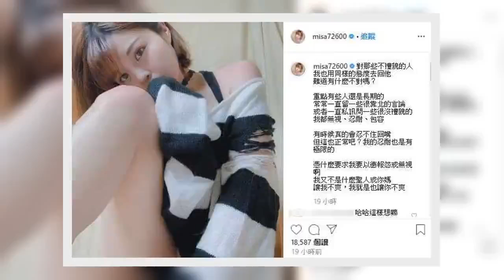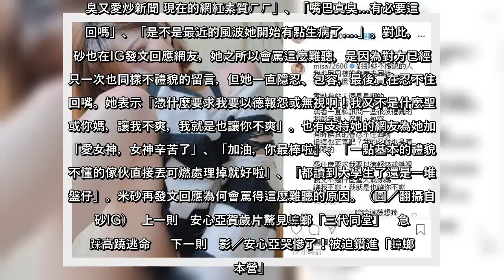✅ 網紅米砂前陣子因孫安佐墮胎風波鬧得沸沸揚揚，加上長相被攻擊，讓她一度喊話放棄當公眾人物，但最近她又再次浮上檯面，自爆去削骨整形。她在IG上回應網友的提問，有網友問：「本人跟照片為什麼差那麼多」，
✍ 網紅米砂前陣子因孫安佐墮胎風波鬧得沸沸揚揚，加上長相被攻擊，讓她一度喊話放棄當公眾人物，但最近她又再次浮上檯面，自爆去削骨整形。她在IG上回應網友的提問，有網友問：「本人跟照片為什麼差那麼多」，沒想到米砂竟爆氣，怒罵對方家人死了，還罵對方是「孤兒醜男」，讓其他網友相當傻眼。米砂向來直率，在IG自我介紹也說講話太沒邏輯會封鎖，避免浪費彼此時間，近日有網友提問米砂「本人跟照片為什麼差那麼多」，米砂竟突然爆氣怒轟：「因為你從小可能都自己一個人生活，你媽死了，你爸也死了，你X的狗也死了，才會沒人教你不要只會留這種東西，一直有這種鴕鳥心態，也無法改變你是孤兒醜男的事實」，文末更寫道：「況且我們又沒見過，你這麼醜，見面我一定認得出來」。米砂回應網友的提問。（圖／翻攝自米砂IG）網友相當傻眼留言表示，不需要罵得這麼難聽。（圖／翻攝自米砂IG）有網友傻眼表示：「而且也沒必要罵成這樣吧！自己要問的，還要嘴」、「嘴臭又愛炒新聞 現在的網紅素質ㄏㄏ」、「嘴巴真臭...有必要這樣回嗎」、「是不是最近的風波她開始有點生病了. 」。對此，米砂也在IG發文回應網友，她之所以會罵這麼難聽，是因為對方已經不只一次也同樣不禮貌的留言，但她一直隱忍、包容，最後實在忍不住才回嘴。她表示「憑什麼要求我要以德報怨或無視啊！我又不是什麼聖人或你媽，讓我不爽，我就是也讓你不爽」。也有支持她的網友為她加油「愛女神，女神辛苦了」、「加油，你最棒啦」、「一點基本的禮貌都不懂的傢伙直接丟可燃處理掉就好啦」、「都讀到大學生了還是一堆鍵盤仔」。米砂再發文回應為何會罵得這麼難聽的原因。（圖／翻攝自米砂IG） 上一則 安心亞賀歲片驚見蟑螂「三代同堂」　急忙踩高蹺逃命　 下一則 影／安心亞哭慘了！被迫鑽進「蟑螂大本營」 ...